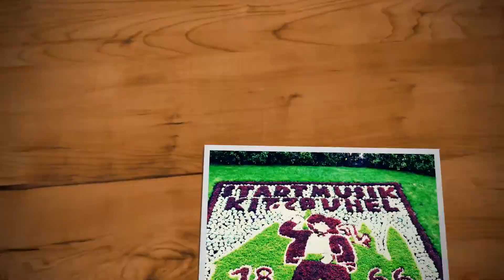Impressionen Kitzbühel Hahnenkamm Streif